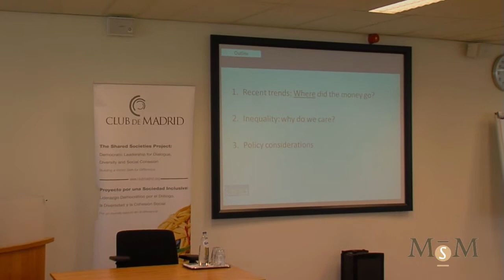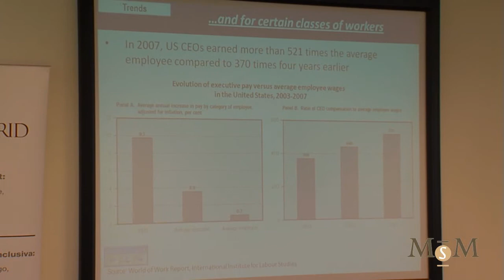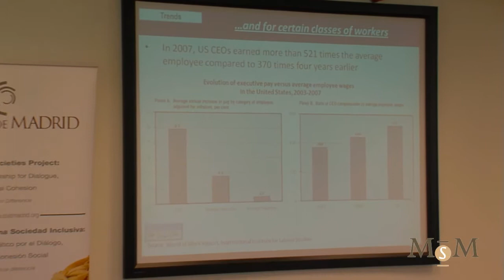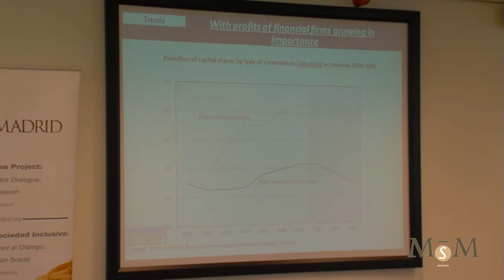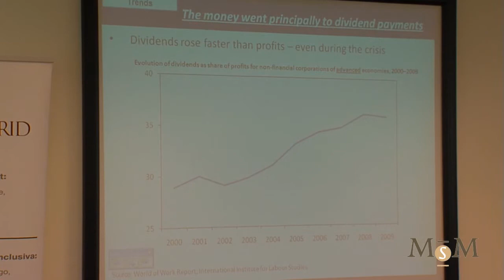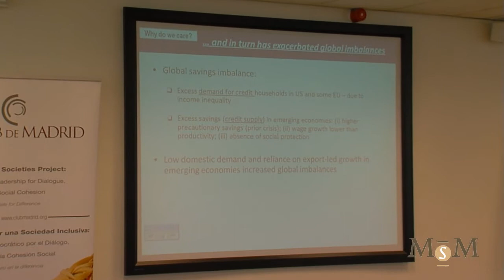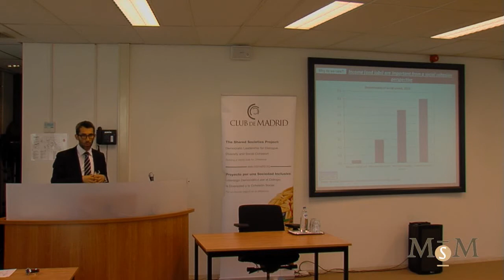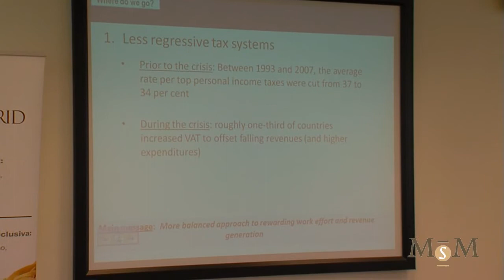MsM - Club de Madrid Shared Societies Workshop presentation Steven Tobin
Presentation of Steven Tobin during the International Workshop on "Can the Economics of Shared Societies Support More Resilient Economies and Global Sustainability? Challenges and opportunities in an interdependent world", organized by Club de Madrid and Maastricht School of Management on March 29 and 30 2012 in Maastricht, the Netherlands